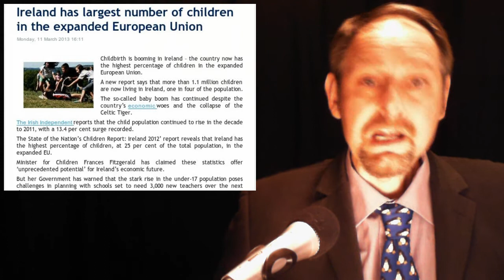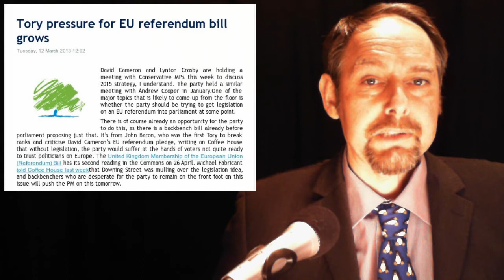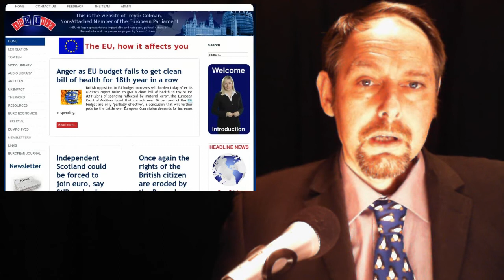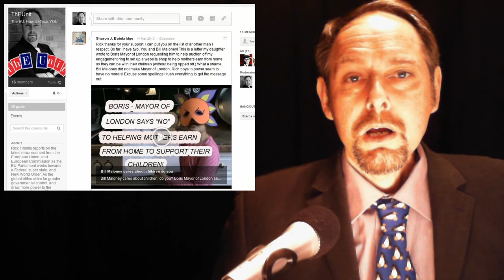The Cypriot Job -- Irish Baby Boom -- Horse Burgers -- Be Afraid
In today's stories:
1. EU-China relations

2. Ireland has largest number of children in the expanded European Union

3. Danger on Europe's Dinner Plate

4. Tory pressure for EU referendum bill grows

5. Be afraid